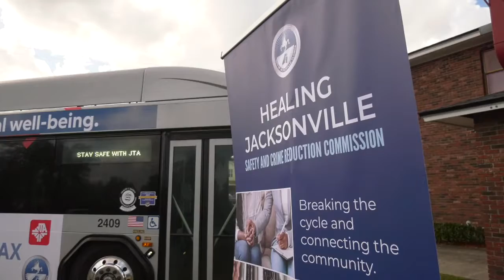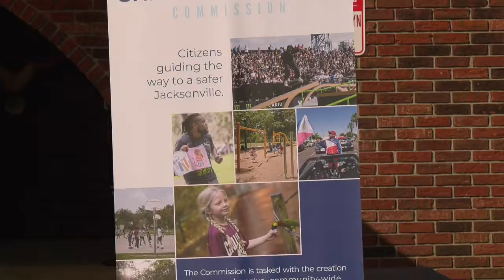End The Stigma Mental Health Awareness Campaign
Our Safety & Crime Reduction Commission launched their mental health awareness campaign yesterday, stressing mental health is as important as physical well-being.

The first stop of the Community Bus Tour for Mental Health is February 26th from 10am to Noon at The Church of Oakland located at 1025 Jessie St. Help us EndTheStigma and normalize talking about mental health care today. Help is available.